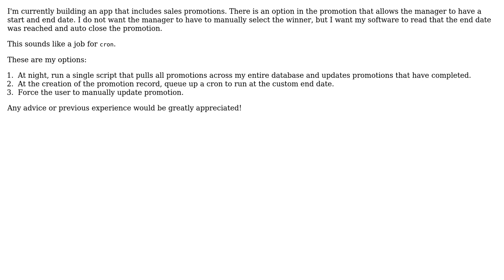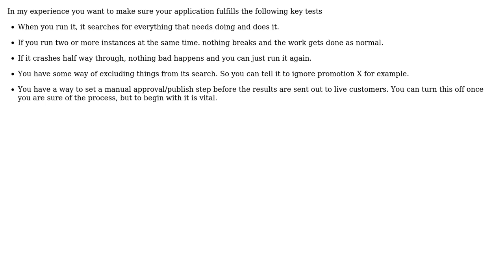Software Engineering: Sales Promotions concept and design with cron jobs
With thanks & praise to God, and with thanks to the many people who have made this project possible! You are responsible for your own actions.